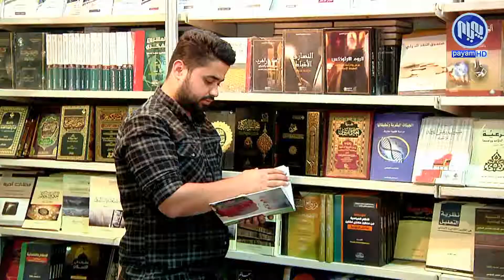پێشانگای نێوده‌وڵه‌تی كتێب له‌ هه‌ولێر به‌ڕێوه‌ده‌چێت